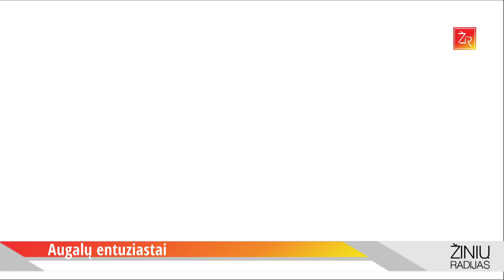''Augalų entuziastai'': Svogūnų laiškai įdomiems patiekalams. Gėlės skynimui: ką užsiauginti?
Žinių radijo laidos "Augalų entuziastai" vadėjos Lina Liubertaitė ir Renata Ničajienė.

Rubrikoje „Geltonas karutis“ Lina Liubertaitė kartu su skintų augalų ūkio „Gėlių upė“ šeimininkę Angelina Kurauskienę.